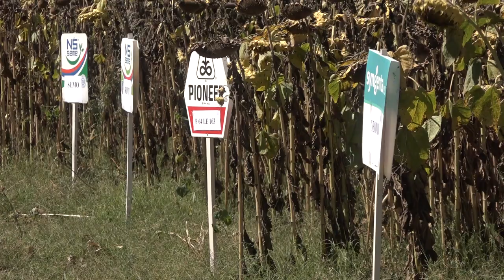DAN KUKURUZA I SUNCOKRETA NA OGLEDNOM POLJU